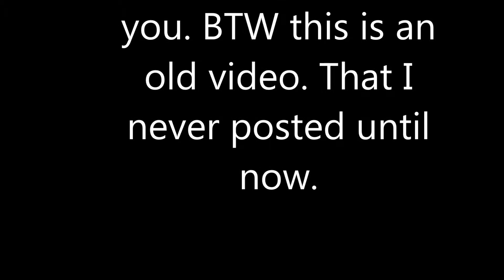Mtn Dew kid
Ahem... this was an akward video... heh... Well this is to give you guys a BLAsst into the new year as I will be posting hopefully better videos to you guys this year!